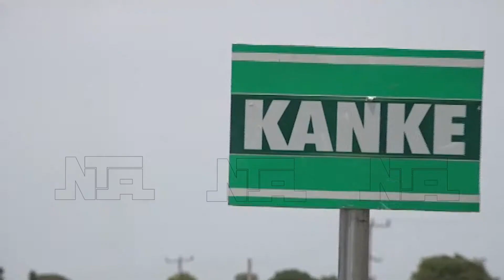Our People Our Culture | Ngas People Puusdung Festival | NTA